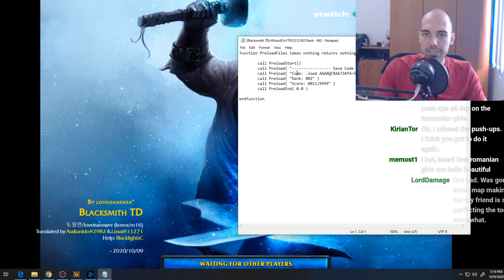Warcraft 3 REFORGED | Blacksmith TD | Very Hard Difficulty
I STREAM: 3:00 pm, GMT+3 (AROUND THAT)